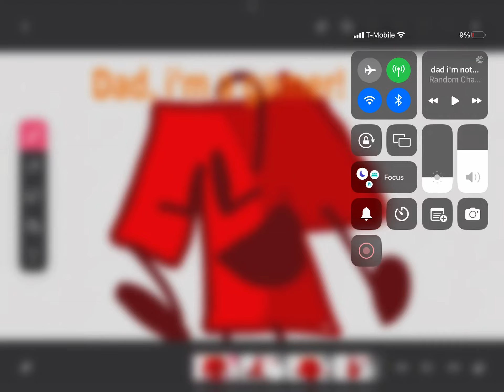Dad, I’m a gamer! | Trend | Ft. Blood, Shirt, and Rirt